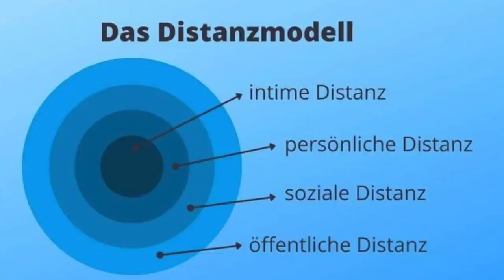Sie wollte dass alle ihren Schmerz spüren Beth Thomas - TrueCrime ISimplyyen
Alles was uns in der Kindheit widerfährt prägt uns für unser restliches Leben. Was das mit Beth Thomas gemacht hat möchte ich euch heute erzählen.

Das in diesem Video verwendete Bildmaterial ist nicht mein Eigentum und dient lediglich der Illustration der jeweiligen beschriebenen Fälle.
Die Quellenangaben sind immer beigefügt.

Da es sich um echte Kriminalfälle handelt bei denen ich nicht LIVE dabei gewesen bin, bin ich auf diverse Nachrichten, Berichte, Dokumentationen sowie Spekulationen von am Fall beteiligten Menschen angewiesen.
Mir ist bewusst, dass manche Informationen eventuell nicht ganz korrekt sind. Ich gebe lediglich das wieder, was bei meiner Recherche heraus kam.
Es ist nicht meine Absicht Falsche Informationen zu verbreiten.
Solltet ihr also der Meinung sein ich habe etwas nicht richtig wiedergegeben, so korrigiert mich doch gerne in den Kommentaren.